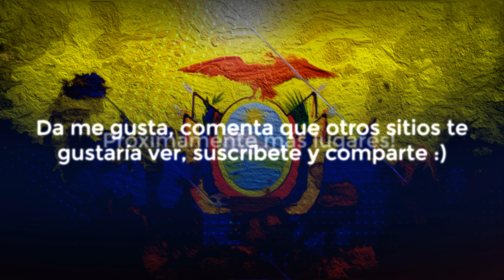QUITO MODERNO DESDE LAS CALLES | Street View 2 | Ecuador 4K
Quito visto desde las calles, tomas desde la Avenida Orellana y Circulo Militar.

Estas tomas están libres para ser utilizadas en otros videos siempre y cuando se mencionen los créditos respectivos